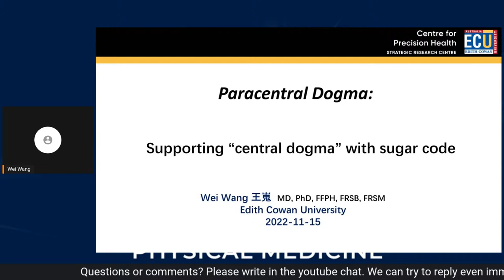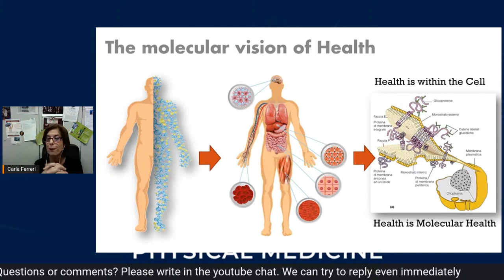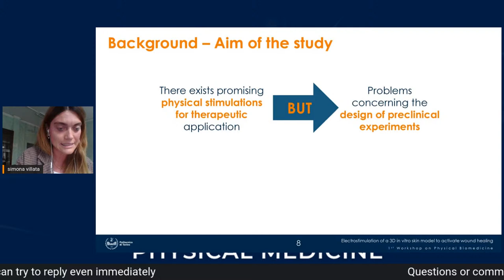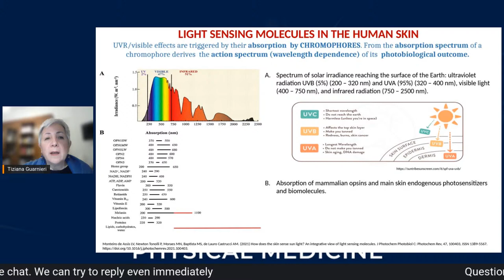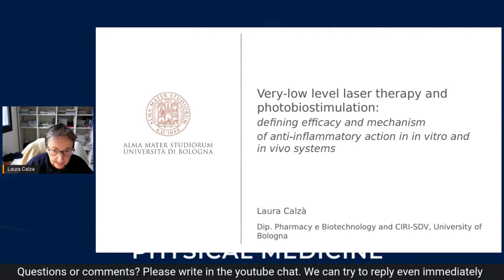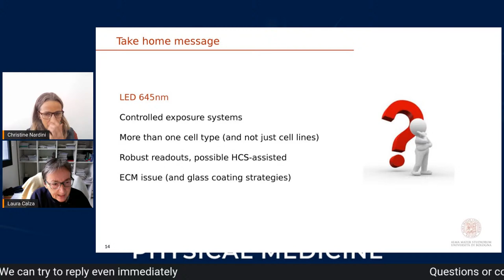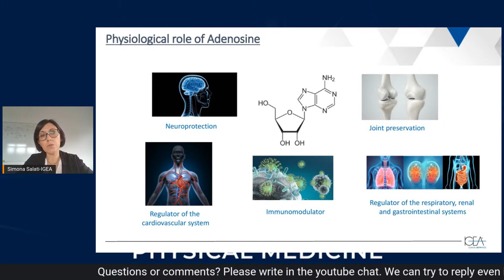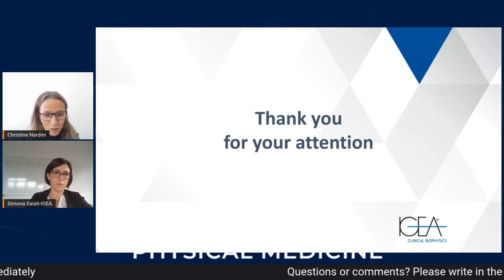Physicine Part I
Physicine Workshop Morning